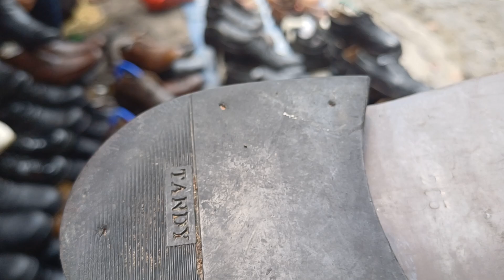OBRAL MURAH ❗️SEPATU KULIT IMPOR ORI ❗️DI PASAR PONCOL